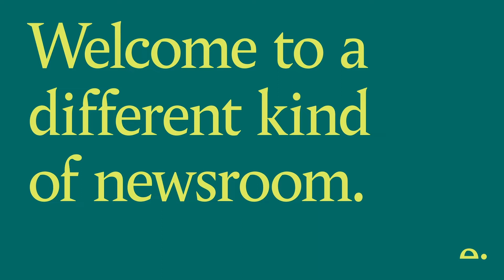A ThinkIn with Keith Anderson, Scottish Power CEO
Scottish Power is the first integrated energy company in the UK to shift completely from coal and gas generation to wind power. Keith Anderson is its Chief Executive. A principal partner for COP26 in Glasgow, Keith’s organisation is a world-leader in clean energy, investing £10bn over the next five years that will double its renewable energy generation. Commenting last November Keith said, “The UK should play to its strengths by investing in the country’s core energy infrastructure – the networks that are critical to ensuring the delivery of renewables, hydrogen, electric vehicle chargers and heat pumps. If we get this right, I have no doubt we will create tens of thousands of new jobs.

As part of Tortoise’s Accelerating Net Zero initiative, Keith joins James Harding in conversation about the UK’s plan for a ‘Green Industrial Revolution’, his hopes for COP26 and what more the energy sector could or should be doing to achieve carbon net zero status by 2050.

This ThinkIn is part of Tortoise’s Accelerating Net Zero coalition. The initiative brings together our members and a network of organisations across a programme of ThinkIns and journalism devoted to accelerating progress towards Net Zero.

Editor:
James Harding
Editor and Co-founder